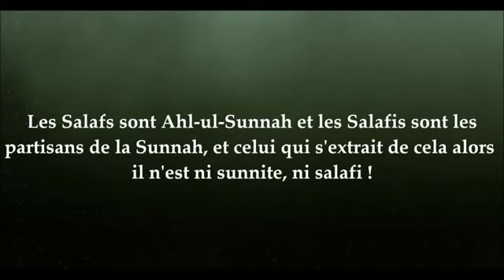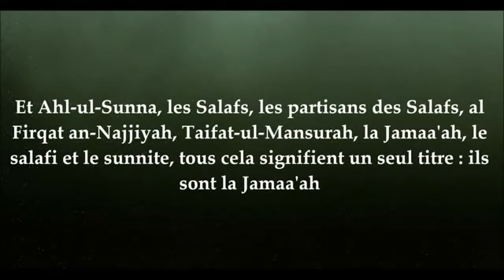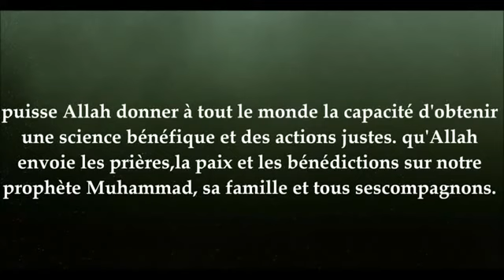"Je suis Sunnite et je ne suis pas Salafi" ?! - Cheikh As-Souheymi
As-salamou 'aleykoum, je vous conseille de lire également ceci:

Question :

Salam alaykoum wa rahmatoullah. Cheikhouna, qu'Allah nous pardonne ainsi qu'à vous.

Réponse :

Wa alaykoum salam wa rahmatoullahi wa barakatouh.

Toi mon frère si tu lui demandes qui sont nos prédécesseurs, il devra te répondre que nos pieux prédécesseurs sont les compagnons du Prophète (صلى الله عليه و سلم) . Chaque Prophète est un prédécesseur pour ses compagnons qui sont ses suiveurs, qu'Allah les agrée. Eux sont nos prédécesseurs et nous sommes leurs suiveurs.

Certains sont gênés par les mots : la salafiya, la voie salafiya, la prêche salafiya et le fait de s'affiler à la salafiya. Personne n'est gêné par ces mots si ce n'est un innovateur ou une personne au cœur malade qui veut satisfaire ces gens.

Fin de la réponse de Cheikh Muhammad Ibn Hady Al Madkhali

Question :

La Salafiya est-elle un groupe parmi tant d'autres ? Et qui sont ses savants ?

Réponse :

La Salafiya est le groupe sauvé, ce sont les gens de la Sunna et du groupe. Ce n'est pas un groupe parmi tant d'autres, comme ceux qui se font appeler groupes à notre époque. C'est un seul groupe, un groupe qui est sur la Sunna et la religion, ce sont les gens de la Sunna et du groupe. Le Prophète (صلى الله عليه و سلم)  a dit :

« Il y aura toujours un groupe de ma communauté triomphant sur la vérité. Ceux qui les abandonnent et les contredisent ne leur nuiront point. »

Et il (صلى الله عليه و سلم)  a dit :

« Cette communauté va se diviser en soixante-treize sectes, toutes iront au feu sauf une. »

Ils lui ont dit :

« Quelle est-elle, ô messager d'Allah ? »

Il (صلى الله عليه و سلم)  a dit :

« Ils sont ceux qui sont sur la même chose que nous sommes aujourd'hui, moi ainsi que mes compagnons. »

La Salafiya est donc un groupe sur la voie des Salafs, sur ce quoi étaient le Messager (صلى الله عليه و سلم)  ainsi que ses compagnons. Ce n'est pas un groupe parmi les groupes contemporains. C'est un groupe ancien qui existe depuis l'époque du Messager (صلى الله عليه و سلم) . Il se transmet continuellement et ne cesse de triompher sur la vérité jusqu'à la venue de l'heure, comme en a informé le Prophète (صلى الله عليه و سلم) .

Fin de la réponse de Cheikh Salih Al Fawzan

Vidéo réalisée par minhajsunna, qu'Allah le(s) récompense en bien.